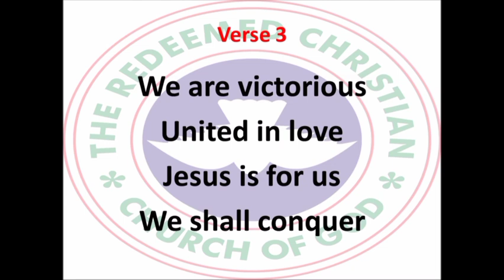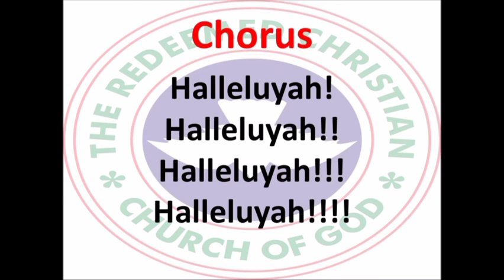THE SEVEN SEALS | OPEN HEAVEN FOR THURSDAY MAY 19 2022 | LOVE Y